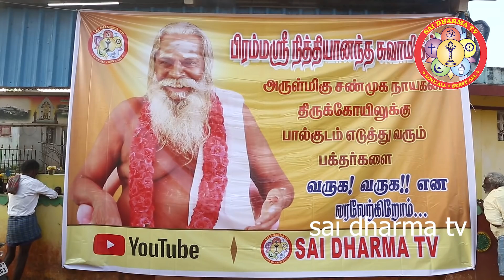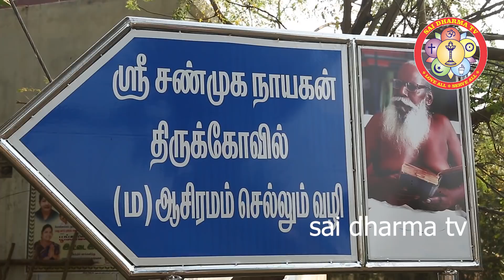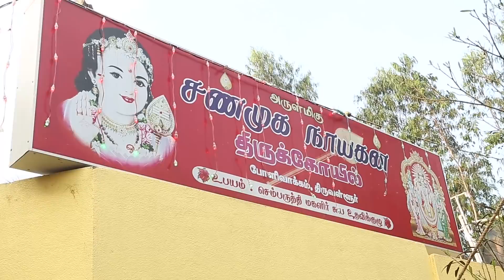போளிவாக்கம் சண்முகன் நாயகன் கோவிலில் கிராமமக்களின் தை பூச விழா 08 02 2020